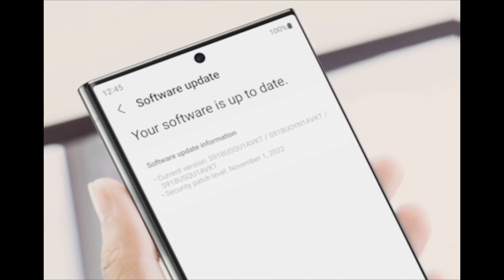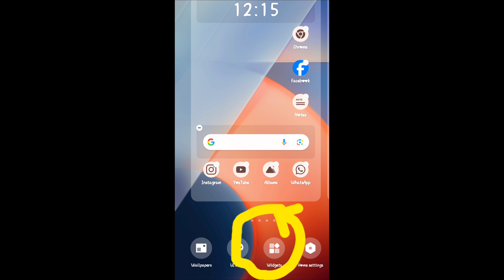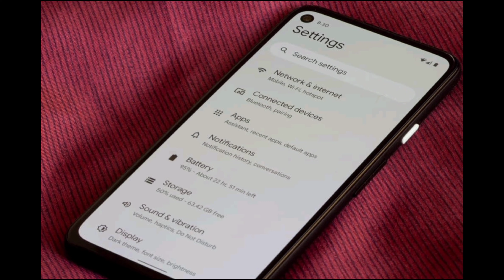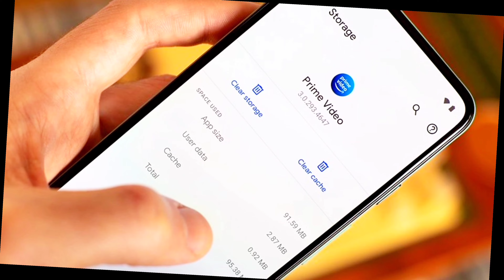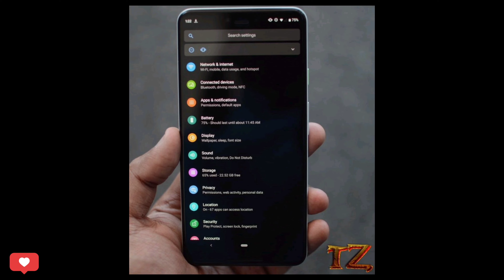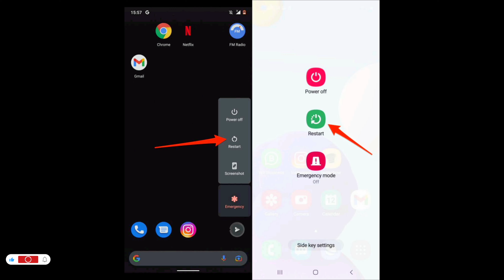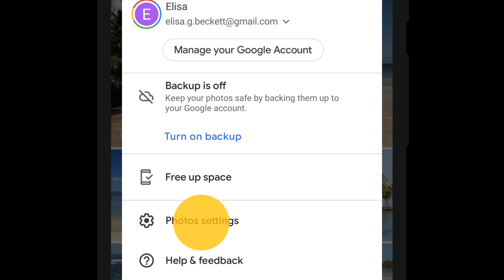Android గురించి ఇవి కూడా తెలియకపోతే,😮🫢 ఫోన్ use చేయడం శుద్ధ దండగ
phone gurinchi
telugu facts
facts about mobile
facts now trending
mobile use
wonderful facts
telugu fact trend
info
mobile facts
intresting tech facts
intrestingfacts tech